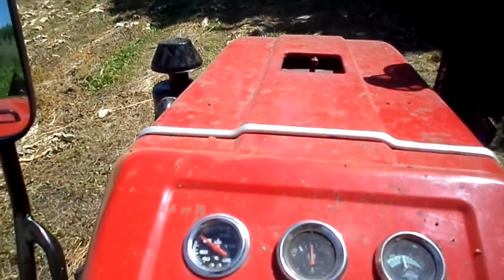Міні трактор ШИФЕНГ 350 Л працює граблями Сонечко. Відео від нашого клієнта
Або телефонуйте безкоштовно 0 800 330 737
Культовий міні трактор SHIFENG SF 350 L працює граблями Сонечко. Дуже надійний та простий у викорисатнні трактор для невеликого господарства.
З Вами був Олександр Пугач на каналі Міні-трактор від Міні-Агро!